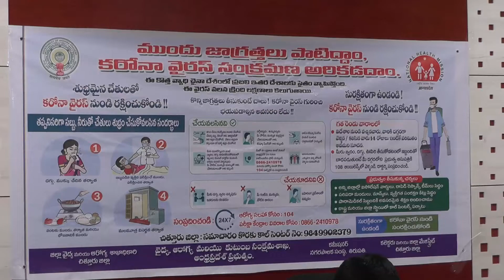18.3.20 జిల్లా కలెక్టర్ కార్యాలయం లోజిల్లా కలెక్టర్ వైద్య అధికారులతో సమీక్ష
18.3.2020 జిల్లా కలెక్టర్ కార్యాలయం నందు కరోనా వైరస్ ను నివారించడం లో అధికారులు అప్రమత్తంగా ఉండాలని జిల్లా కలెక్టర్ వైద్య అధికారులతో సమీక్ష నిర్వహించారు dyeie ctr